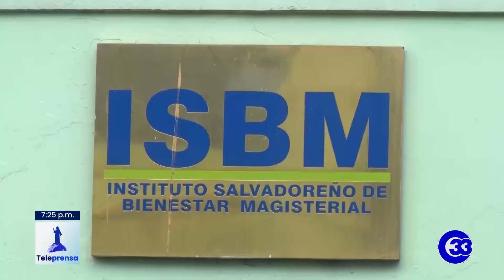Teleprensa33 | Solicitan la creación de tres hospitales para el magisterio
La Asociación Salvadoreña de Educadores Salvadoreños, Andes 21 de junio, solicitó a Bienestar Magisterial la construcción de tres hospitales para atender al magisterio.